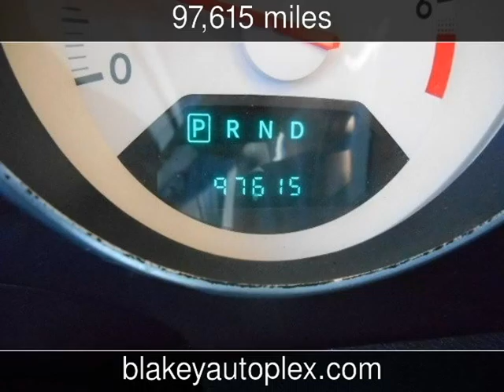2009 Dodge Caliber SXT Used Cars - Shreveport,Louisiana - 2016-04-28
See more details about this used car This 2009 Dodge Caliber SXT with 97,615 miles is for sale at Blakey Auto Plex.